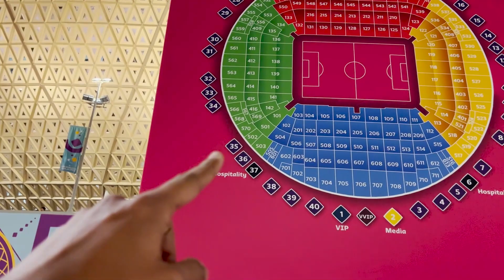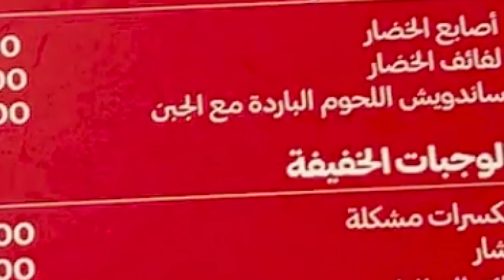TORCIDA BRASILEIRA INVADE O CATAR!!🔥 FESTA ABSURDA NO METRÔ | BRASIL 🇧🇷 2 X 0 🇷🇸 SÉRVIA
Brasil olê olê olê Brasil olê olê olê. É em 58 foi Pelé em 62 foi o Mané.
Que estreia meus amigos.
Que golaço do Richarlison.
Rumo ao hexa.

Me segue no Instagram que esta rolando muito conteudo.